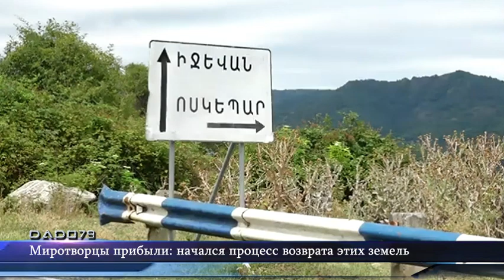Миротворцы прибыли: начался процесс возврата этих земель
Армянский журналист Воскан Саргсян ссылаясь на главу администрации поселка Аскипара (Воскепар) Сероба Махсудяна сообщил, что сегодня в село прибыли российские военнослужащие в сопровождении представителей Министерства обороны Армении и других официальных лиц.

Как передаёт Axar.az, об этом сообщает армянский сайт 168.ам.

По словам армянского журналиста, идёт процесс возврата азербайджанских анклавов Товушского района под контроль Азербайджана.

"Ранее мы сообщали, что в случае использования карты СССР в Тавуше мы, возможно, не сможем больше использовать дорогу Аскипара. Азербайджан возьмет под свой контроль всю дорогу, потому что, согласно карте СССР, она проходила по их территории. Под контроль Азербайджана перейдёт дорога Аскипара и 7 сел Газахского района", - отмечает сайт.